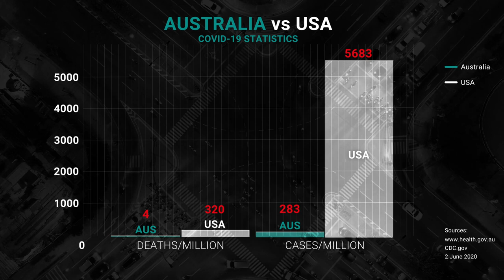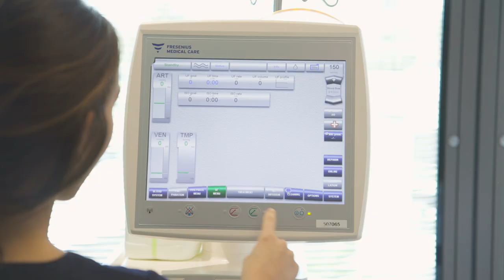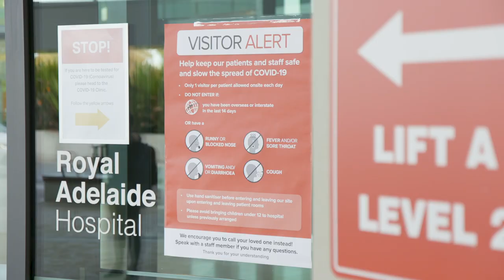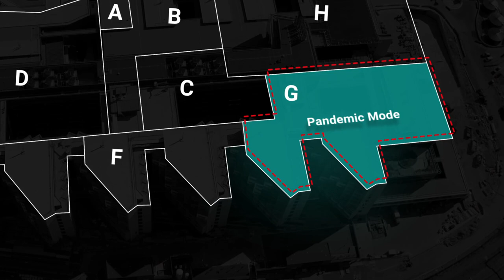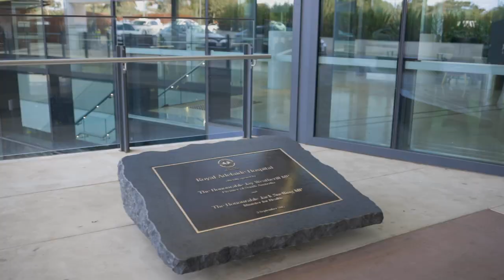Royal Adelaide Hospital COVID-19 response